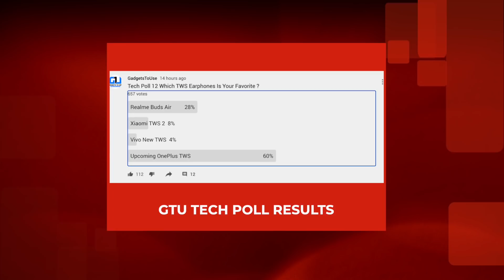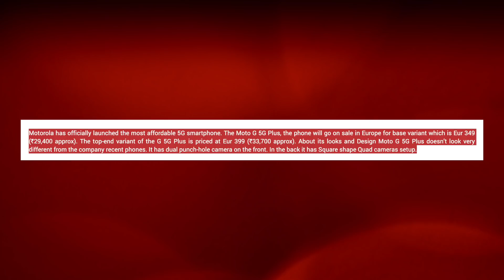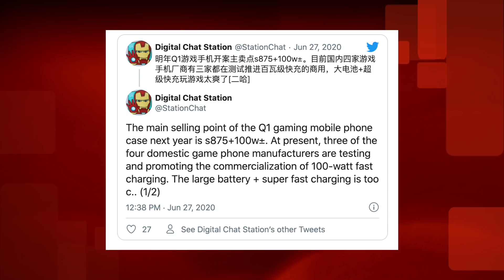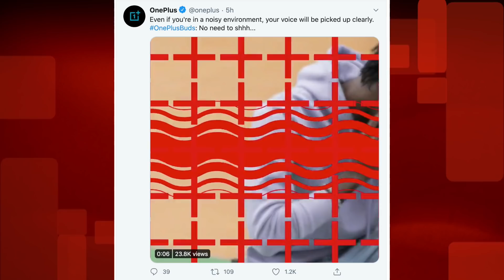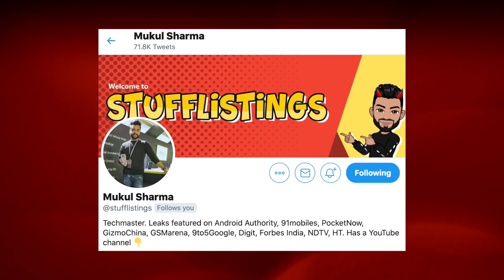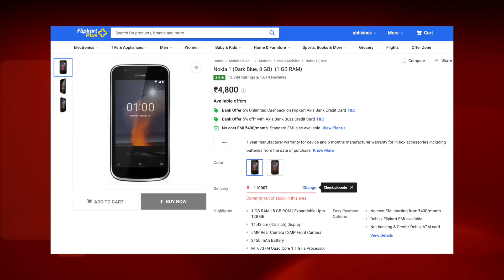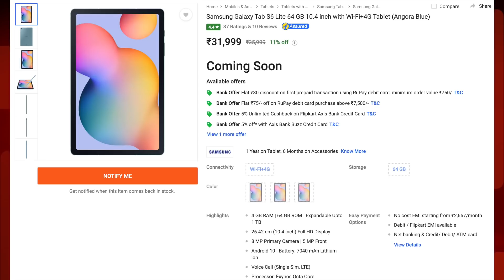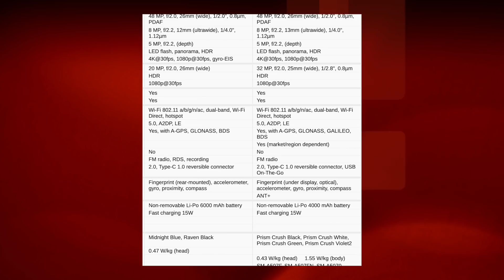Cheapest 765G Phone,SD875 100 Watt Charging,ROG Phone 3 Official Images,Rotating Display Phone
00:00 Intro
00:15 Tech Poll
00:59 Moto G 5G Price
01:18 Nubia Red Magic 5S
01:53 Qualcomm 100 Watt Charging
01:59 Oppo Reno 4 - Headphone Jack
03:14 ROG Phone 3 Leaked
03:40 OnePlus TWS Noise Cancellation
04:26 Realme C11 4 GB RAM Version
06:05 Vivo Rotating Display Phone
06:42 Best 4G Phone Under 5000
07:11 Best Tablet Under 30000
07:40 Best Samsung Phone Under 20000
08:33 Outro - Message To GTUFamily

1. Official Telegram Channel For Tech News, Leaks and Tech Tips
2. You Can DM Abhishek On Instagram
3. For Tech Queries, Tweet To Abhishek on Twitter

4. India Rank